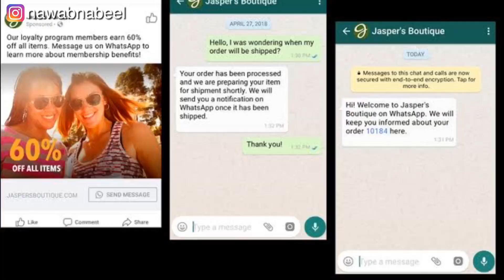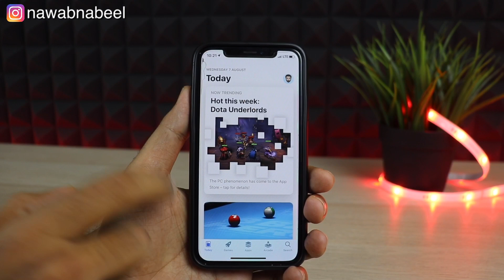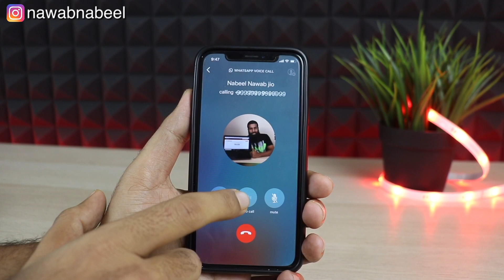Apple will ban WhatsApp calls on iPhone with iOS 13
Apple is set for another privacy showdown with Facebook and VoIP apps.

Privacy has been a renewed focus with Apple’s next operating system update. One new feature in iOS 13 that seems centered on user privacy could have sweeping consequences for messaging and online call apps.

ios13 whatsappcall Nabeel Nawab is a participant in the Amazon Associates Program, an affiliate advertising program designed to provide a means for sites to earn advertising fees by advertising and linking to amazon.in.”